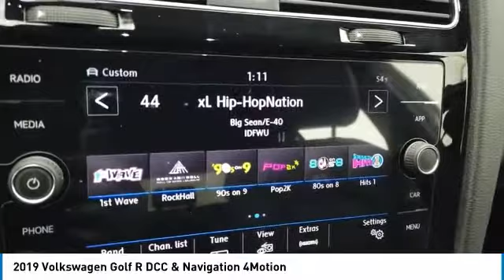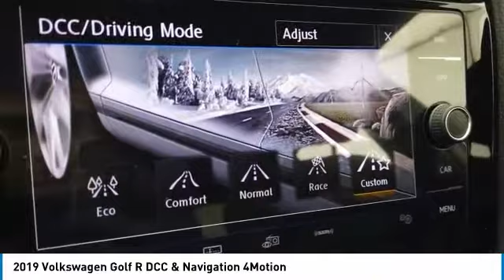2019 Volkswagen Golf R 64480A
2019 VOLKSWAGEN GOLF R Elk Grove Village, IL
Stock# 64480A

175 N. Arlington Heights Rd.

2019 Volkswagen Golf R DCC & Navigation 4Motion AWD 7-Speed DSG Automatic with Tiptronic 2.0L TSI DOHC

23/30 City/Highway MPG